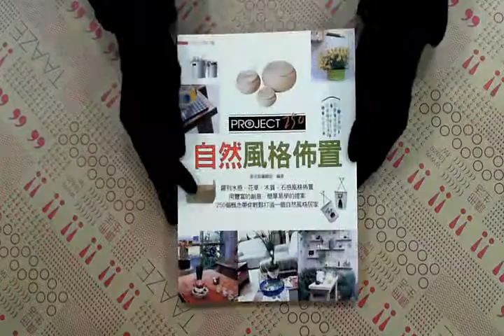TAAZE｜自然風格佈置project250 二手書書況 9867869710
TAAZE｜讀冊生活網路書店「自然風格佈置project250」，找二手書請至